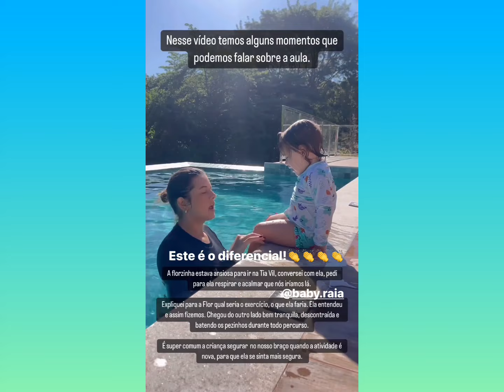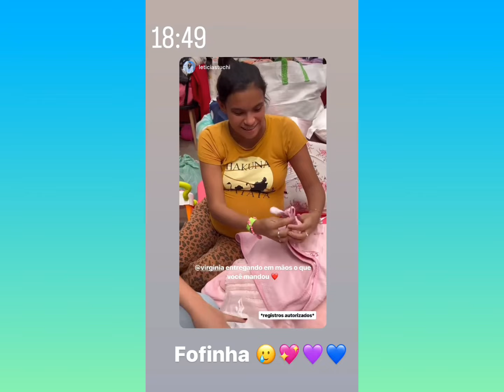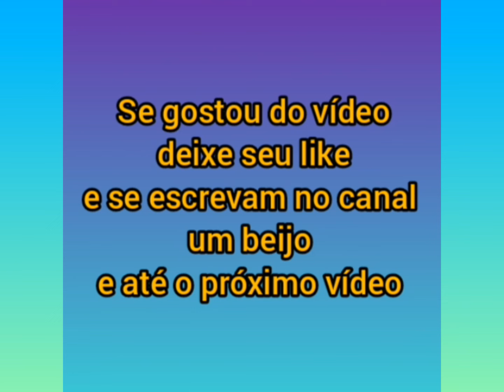Maria Alice e a Maria Flor lindas para o aniversário do amiguinho.Virginia viajou para São Paulo